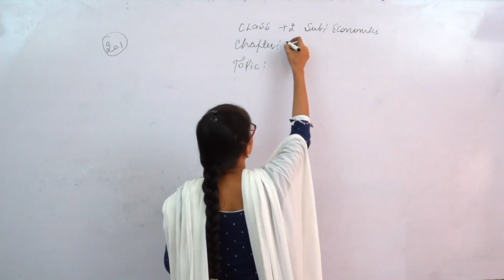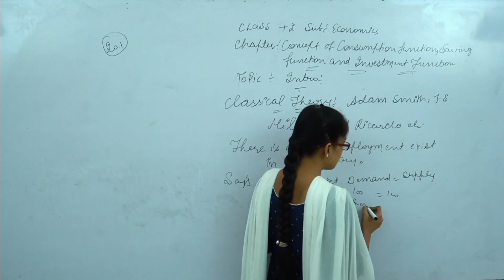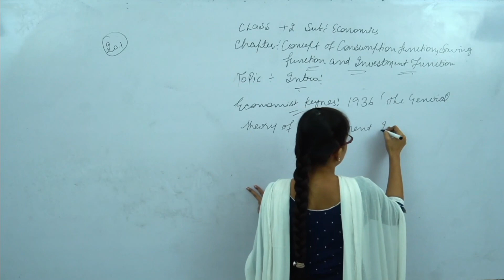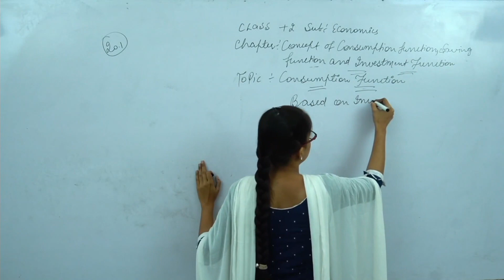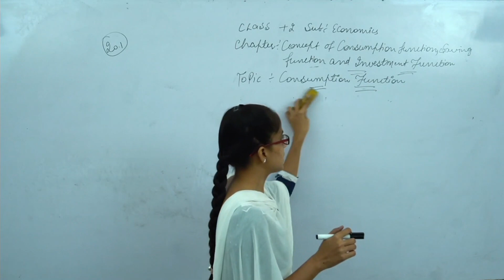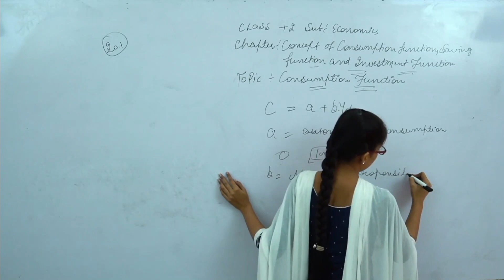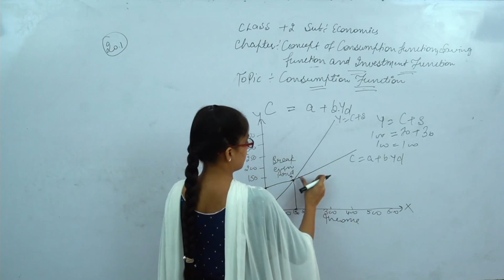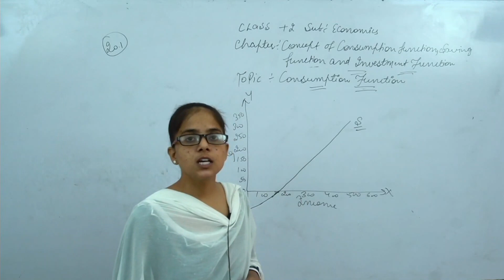Class 12th RBSE ||Chapter 20 Concept of Consumption Function, Saving and Investment Function 1